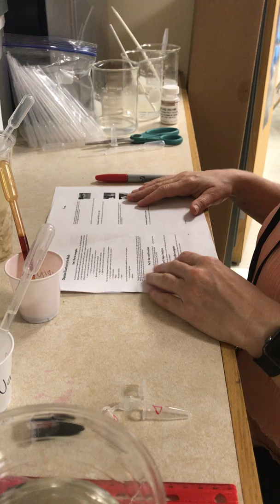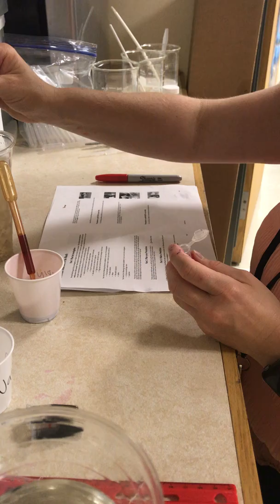Lab Set Up Demonstration of Amylase Investigation - 7.3 Metabolic Reactions Lesson 5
Description for teachers of how to set up the Amylase Investigation for Teachers. This video is part of the OpenSciEd Middle School Science Curriculum. For more information and to find the entire curriculum,